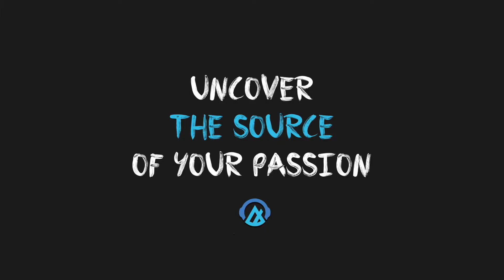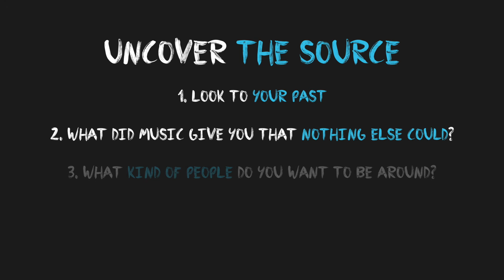Breaking Into the Music Business | Uncover Your Passion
I'm often asked for tips on breaking into the music business, so over the next six days, I'm sharing insights on what worked for me—beginning with Tip #1: Uncover the Source of Your Passion

If you find this video at all useful, please share it. :)

HISHAM DAHUD

ARTISTPRO

ABOUT ARTISTPRO

An educational and developmental brand hyper-focused on empowering music artists to become creative founders.

The mission:

Unify the artist’s creative and professional vision by implanting marketing expertise, business acumen & leadership principles to build the career they want.